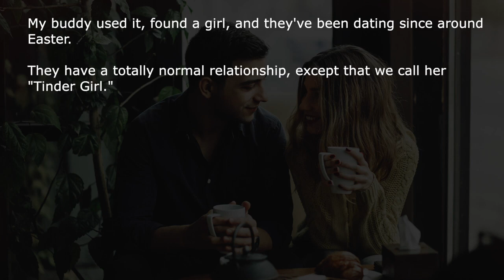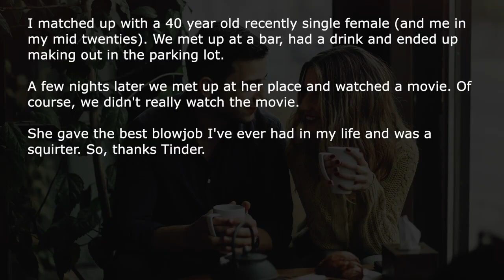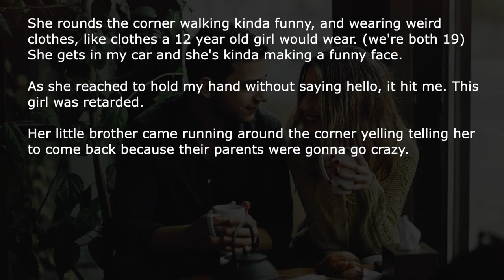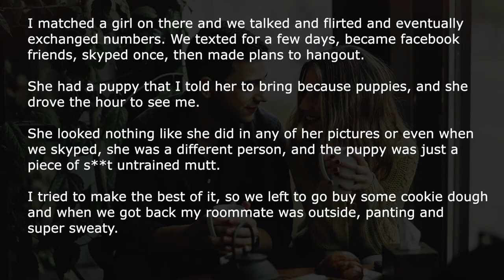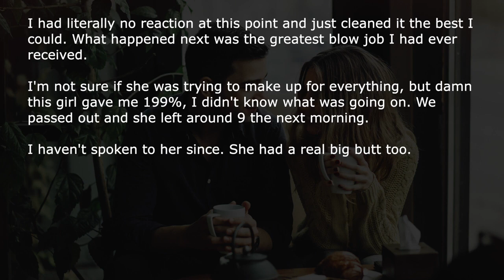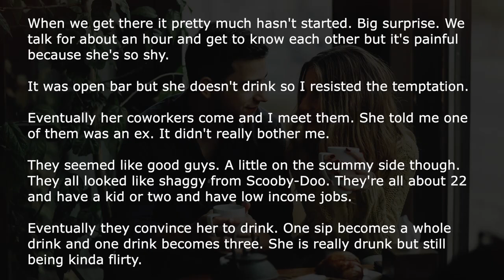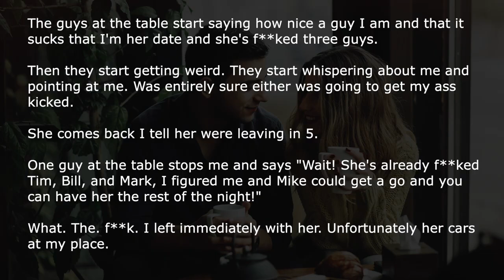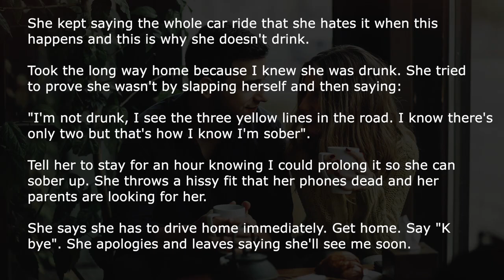[NSFW] People Share Their Crazy Tinder Stories | Ask Reddit Stories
Ask Reddit users share with us their crazy Tinder stories that turned out to be really NSFW.